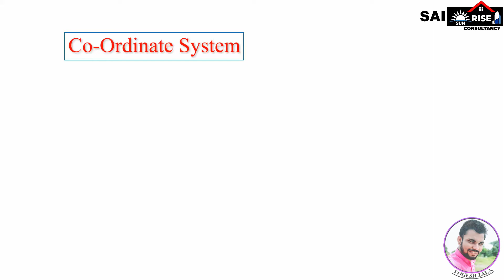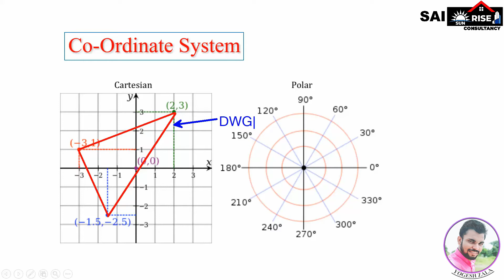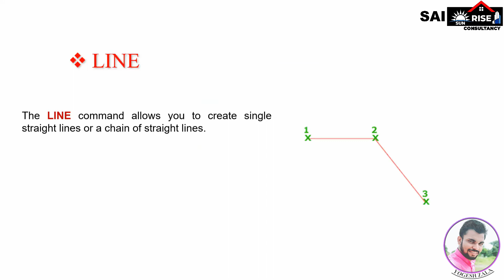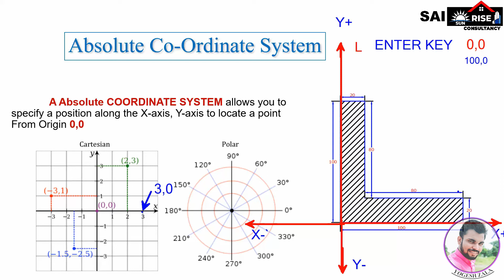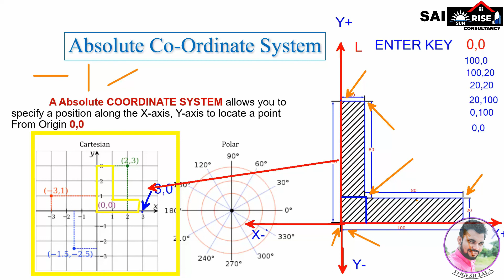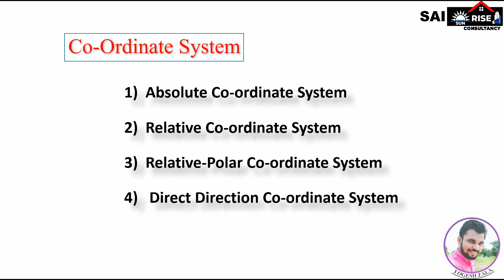COORDINATE SYSTEMS IN AUTOCAD I Absolute Method I WORKING METHODS IN AUTOCAD IBy-Er.Yogesh Zala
AUTOCAD INTRODUCTION

LINE COMMAND IN AUTOCAD